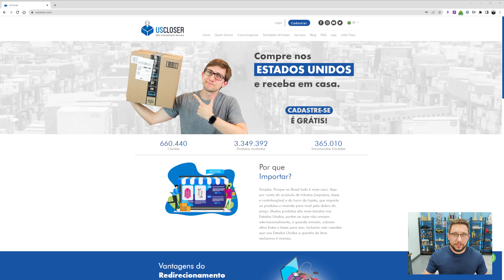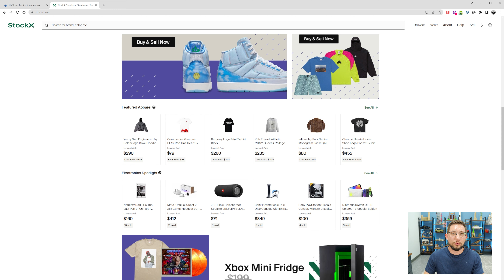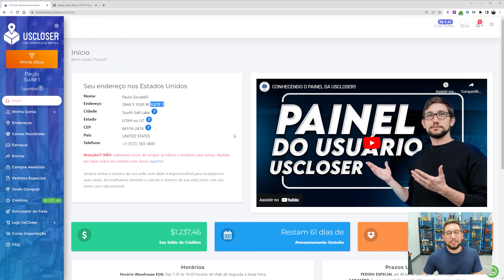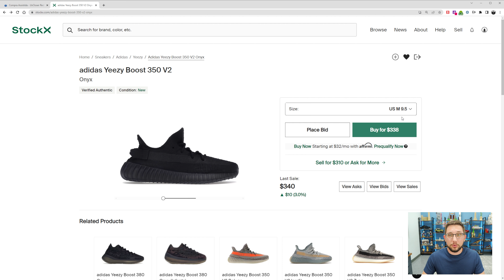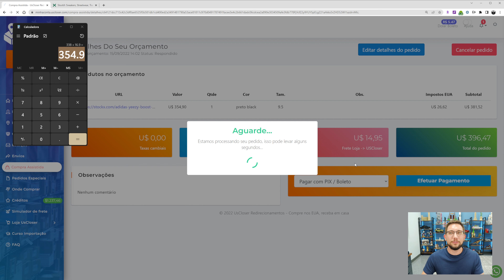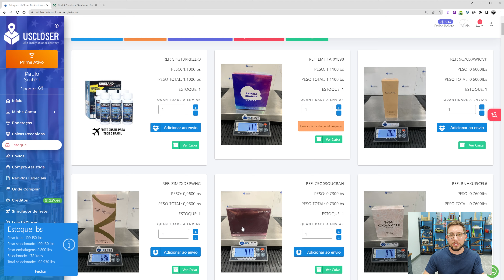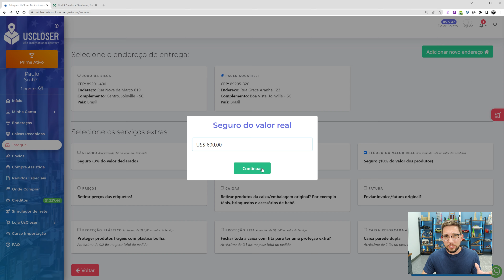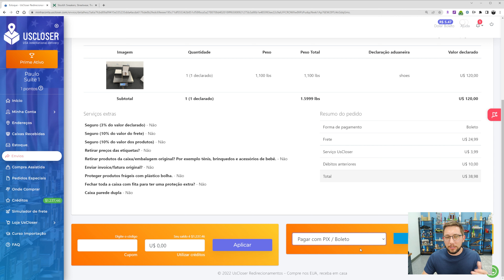COMO COMPRAR DIRETAMENTE DA STOCKX E RECEBER NO BRASIL!!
🤑 Descubra como LUCRAR muito importando dos EUA, garanta sua vaga na Maratona da Importação que já começa dia 17/09. É online e gratuito:

Rakuten, site de cashback americano, ganhe U$ 25 ao se cadastrar

Como funciona nosso serviço:
1. Faça o cadastro em nosso site e receba nosso endereço nos EUA
2. Compre em sites de qualquer país e envie para nosso endereço.
3. Assim que recebermos sua caixa, iremos cadastrar em sua conta uma foto dos produtos e peso.
4. Quando desejar enviar sua caixa para seu endereço, basta logar em sua conta, selecionar o método de envio e efetuar o pagamento.
5. Pronto, dentro de um prazo médio de 10 a 30 dias você receberá sua encomenda.

🙋‍♂️Está com dúvidas?
Nosso horário de atendimento é das 9:00 às 20:00

👉 VANTAGENS USCLOSER
✔️Envios a partir de U$ 15,00 dólares;
✔️Atendimento agilizado por WhatsApp;
✔️Prazos de 24 horas para todos nossos serviços e procedimentos;
✔️90 dias de armazenamento GRÁTIS a partir da última caixa recebida;
✔️Loja com mais de 1000 produtos para iniciar sua importação de maneira fácil e sem complicação;
👉 VALORES
Cobramos apenas por caixa enviada . Por exemplo, você envia para sua suíte compras de 5  sites diferentes, se desejar, você poderá juntar todas elas sem custo adicional e enviar em uma única caixa e assim economizar no frete.
Nosso serviço é cobrado de acordo com o peso final da caixa enviada.

Se sua caixa ficar com o peso entre:

0 a 4 libras - Custo do serviço U$ 3,99
4,01 a 10 libras - Custo do serviço U$ 7,99
10,01 libras ou mais - Custo do serviço U$ 12,99

1 Libra equivale a 0,45 Kg

O envio é cobrado de acordo com o peso final de sua caixa com valor inicial de U$ 14,99.
Faça seu cadastro hoje mesmo em nosso site e garanta seu endereço nos Estados Unidos. É rápido, seguro e confiável. Para mais informações acesse nosso site ou entre em contato com nosso suporte.